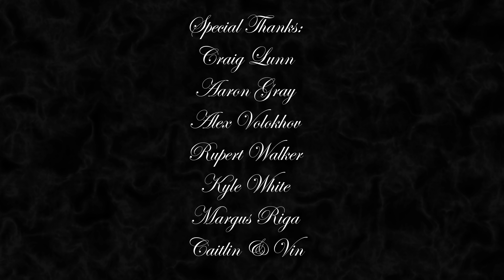Rough AF 3 - Jordie Lunn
Imagine walking through the woods and stumbling upon one of these features. You'd probably think there was a madman on the loose, and you'd be correct! Jordie Lunn has spent years learning how to build and ride some of the craziest features on 2 wheels. Taking his unique style of building, and riding, Jordie has taken Rough AF 3 to the next level. Hope you enjoy his piece!

Filming and helping to create this piece was not only exciting, it was scary. at times. Jordie is the absolute man and definitely pushed his limits with this piece. After spending months building and many attempts we can finally take a deep breath and watch.

Support:
SDG
Halo
FiveTen
Deity
Strikt
Vee
Kali Protectives

Location: Vancouver Island

Special Thanks:

Aaron Gray
Craig Lunn
Alex Volokhov
Rupert Walker
Kyle White
Margus Riga
Caitlin & Vin